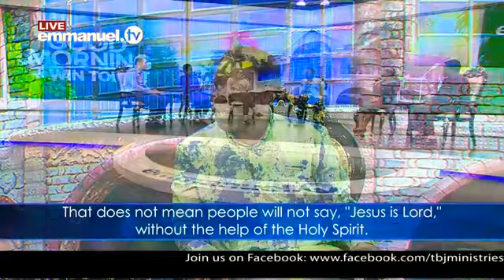Prophet tb Joshua speaking to the viewer 24/5/2020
Credit to prophet tb Joshua